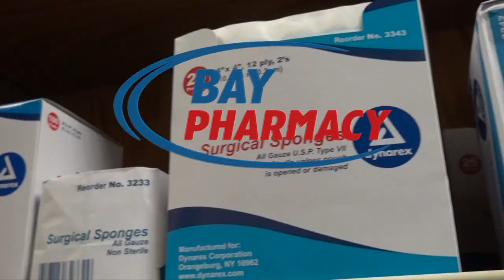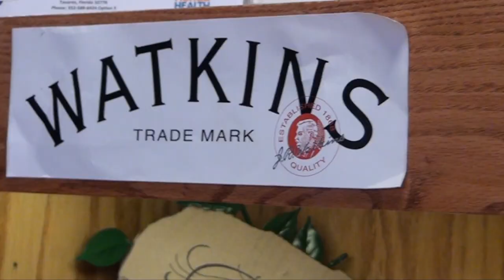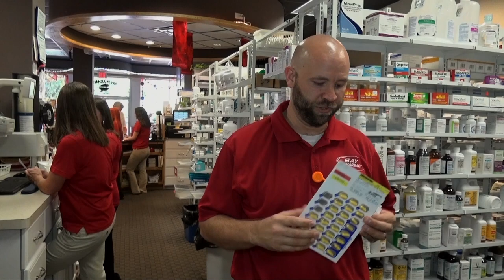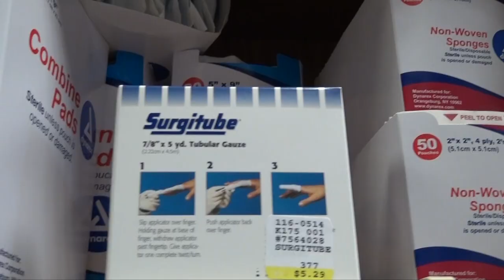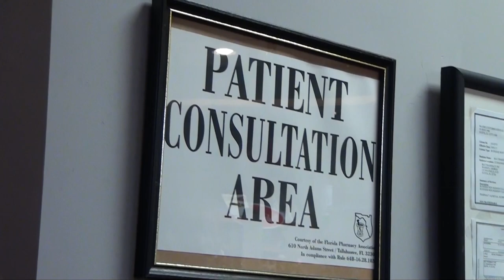Bay Pharmacy , more than a retail store!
Bay Pharmacy is the corner drug store but with all the new services you want from your local pharmacist. Bay Pharmacy is the only locally owned and operated pharmacy that is accredited in Lake County.